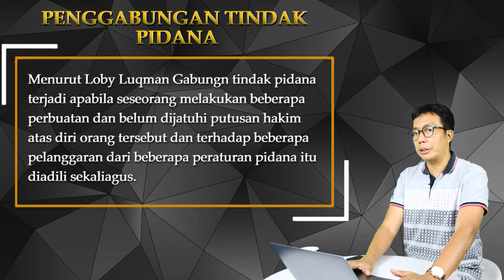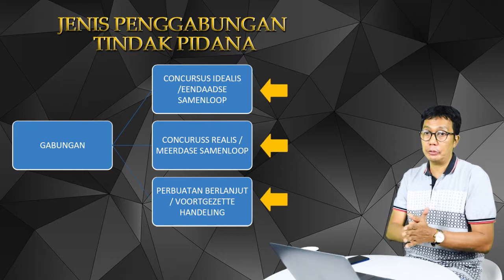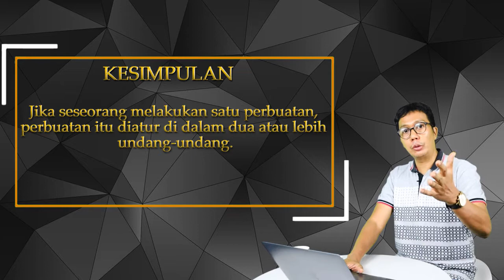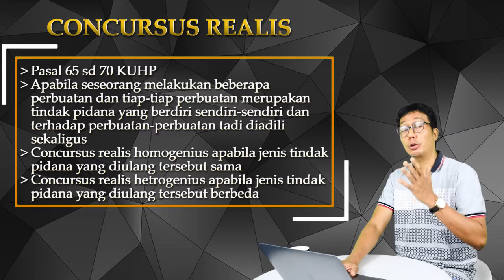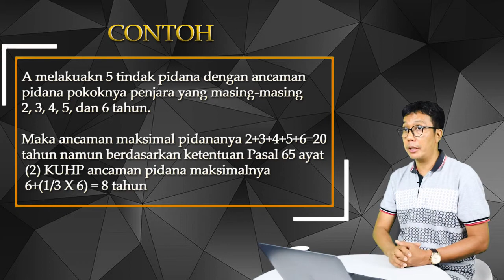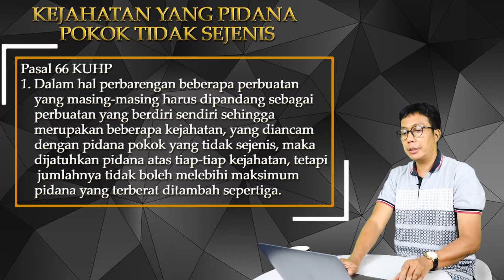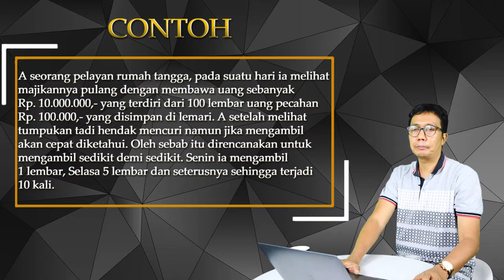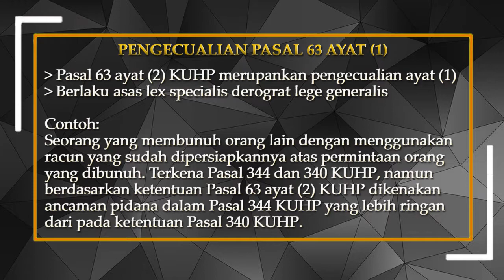GABUNGAN TINDAK PIDANA (11/12)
Gabungan tindak pidana atau perbarengan merupakan perbuatan pidana yang dilakukan seseorang/sekelompok orang yang melanggar lebih dari 1 ketentuan pidana. Perbarengan tindak pidana juga terjadi, ketika seseorang melakukan tindak pidana lebih dari satu kali, namun tindak pidana tersebut belum diadili. Jadi akan dituntut dan diadili sekaligus, karena itu perbarengan ini juga merupakan bagian dari perluasan pertanggungjawaban pidana, mengatur tentang atribusi pertanggungjawaban pidana pelaku tindak pidana.